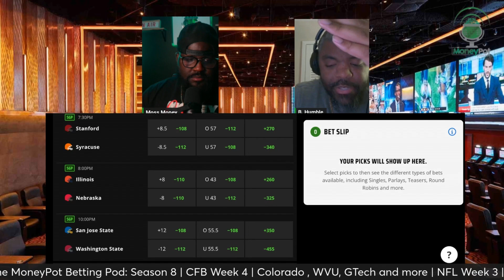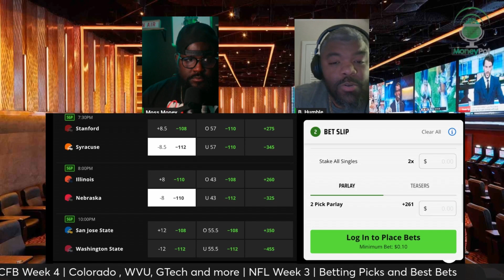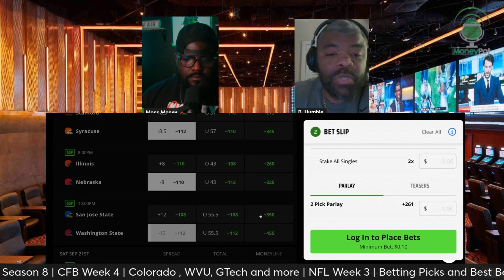The ABSOLUTE BEST College Football Teaser Week 4 Bets | MoneyPotBetting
Get ready for an action-packed College Football Week 4 as we dive into the top teaser bets that could potentially make you rich! In this video, we’ll break down the best matchups, analyze key statistics, and provide expert insights to help you make informed betting decisions. Whether you’re a seasoned bettor or just getting started, our tips and strategies will enhance your betting game. Don’t miss out on the chance to cash in on this exciting week of college football!